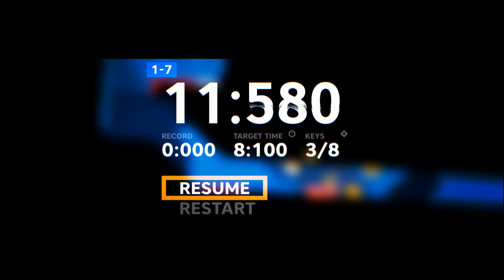Standby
Release Date:
     Price:
     Steam Page Link: